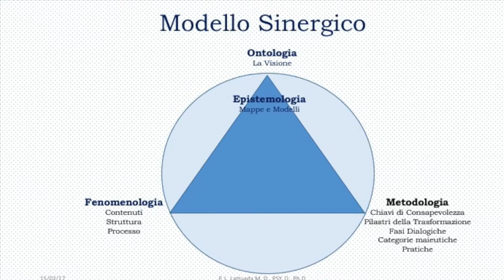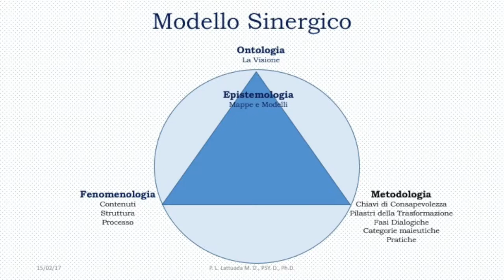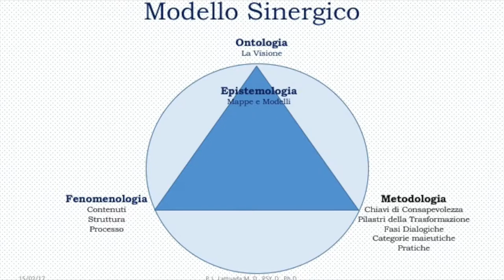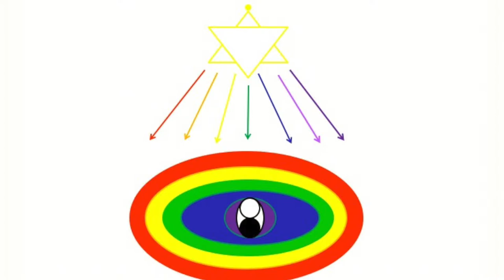BTE 31. old - La Forza e la Presenza - P. L. Lattuada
Quando comprendiamo l'importanza di padroneggiare i nostri stati di coscienza e quando incominciamo a vivere “esperienze interiori unificanti” mediante l'accesso alla “dimensione olistica della coscienza” cominciamo a vivere come «reale» quell’ unità fondamentale del creato che le antiche tradizioni e la «filosofia perenne» ritengono, da sempre, un dato acquisito.
Allo stesso modo cominciamo a renderci conto di come tutto sia un flusso interconnesso di coscienza.
Più difficile potrebbe, invece, risultare la comprensione del fatto che tale flusso interconnesso sia percorso da forze archetipiche.